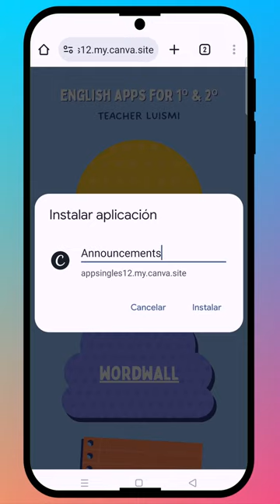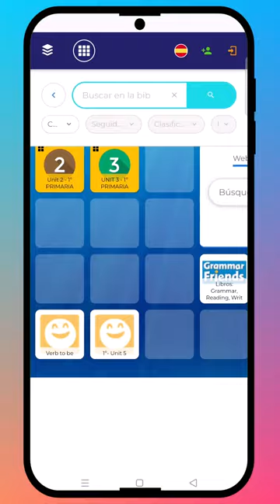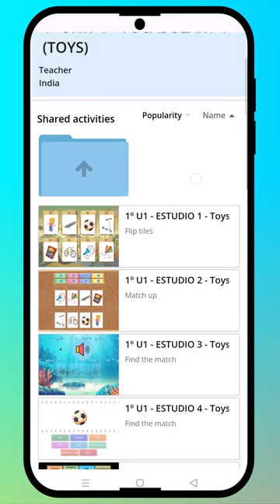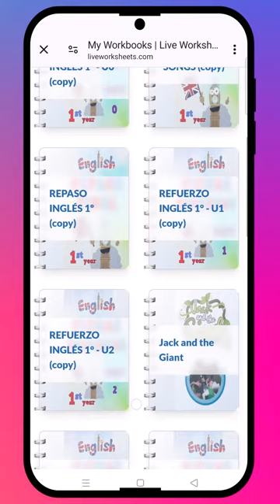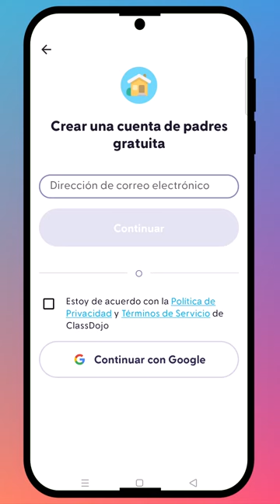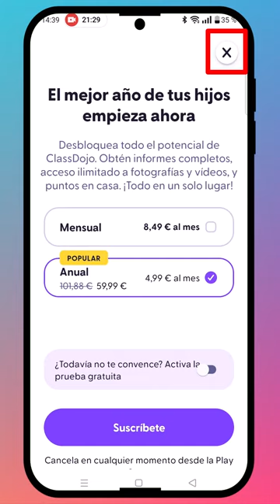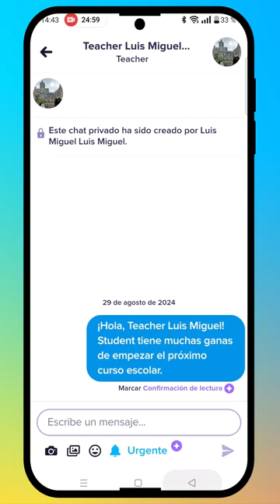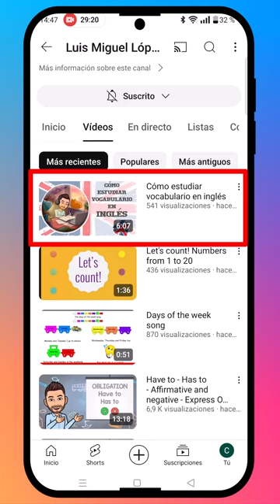Herramientas Inglés 1º y 2º Primaria (CEIP Juan de Yepes)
01:00 SYMBALO
02:41 WORDWALL
05:00 LIVEWORKSHEETS
06:30 CLASSDOJO
10:58 EDUCAMOSCLM
11:38 YOUTUBE